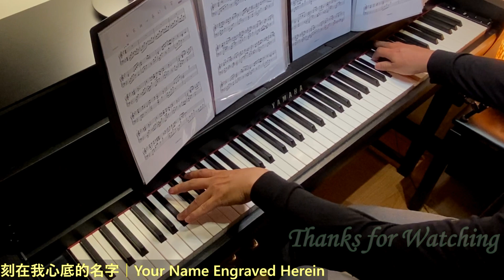盧廣仲｜刻在我心底的名字｜Your Name Engraved Herein｜Piano Cover｜電影插曲【No.91】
✅【No.91】鋼琴作業 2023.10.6  Music Sheet from OhmyJohny
刻在我心底的名字 - 電影《刻在你心底的名字》主題曲
詞曲：許媛婷、佳旺、陳文華
編曲：黃雨勳
演唱：盧廣仲
Oublie-le（法文：忘記你）
好幾次我告訴我自己
越想努力趕上光的影
越無法抽離  而已
"Oublie-le (French: Forget Him)
Many times I told myself
The more I try to catch up with the light's shadow
The harder it is to break free, that's all

Je t'aimais（法文：我愛你）
刻骨銘心只有我自己
好不容易交出真心的勇氣
你沉默的回應  是善意
Je t'aimais (French: I loved you)
It's deeply engraved, only within myself
With great difficulty, I summoned the courage to give my heart
Your silent response, it was kindness

刻在我心底的名字
忘記了時間這回事
於是謊言說了一次就一輩子
曾頑固跟世界對峙
覺得連呼吸都是奢侈
如果有下次  我會再愛一次
The name etched in my heart
Forgetting the concept of time
So I spoke a lie once and for all
I used to be stubborn, facing the world
Thinking even breathing was a luxury
If there's another chance, I'll love again

你藏在塵封的位置
要不是這樣我怎麼過一輩子
我住在霓虹的城市
握著飛向天堂的地址
你可以翱翔  可是我只能停滯
You're hidden in a dusty place
If not for this, how could I spend a lifetime
I live in a neon city
Holding the address to heaven
You can soar, but I can only linger

尋找你  茫茫人海卻又想起你
好不容易離開思念的軌跡
回憶將我連繫  到過去
Searching for you, lost in the sea of people but thinking of you again
After finally leaving the traces of longing behind
Memories connect me to the past

既然決定愛上一次就一輩子
希望讓這世界靜止
想念才不會變得奢侈
Since I've decided to love one last time for a lifetime
I hope to make this world stand still
So that missing you won't become a luxury

我住在想你的城市
握著飛向天空的鑰匙
你繼續翱翔  還有我為你堅持
I live in a city where I miss you
Holding the key to the sky
You keep soaring, and I'll persist for you